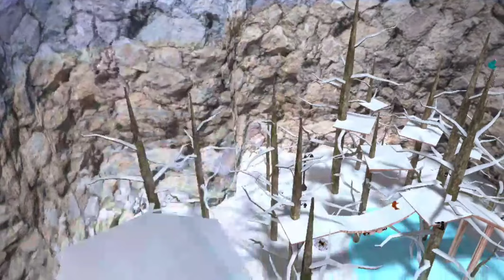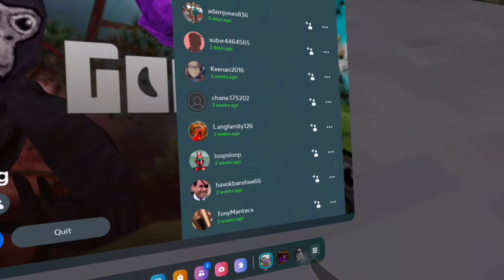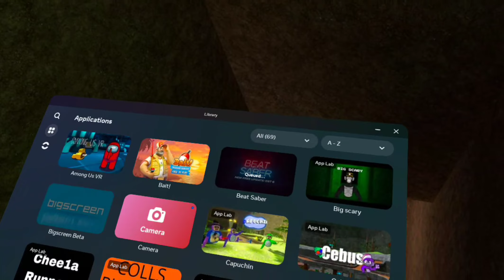Playing gorilla tag and big scary. Fun-VERY